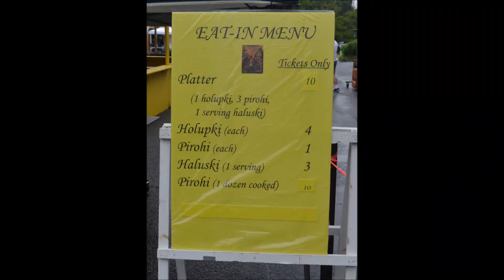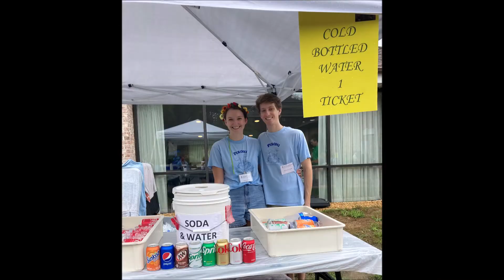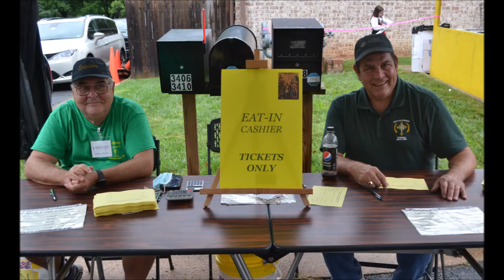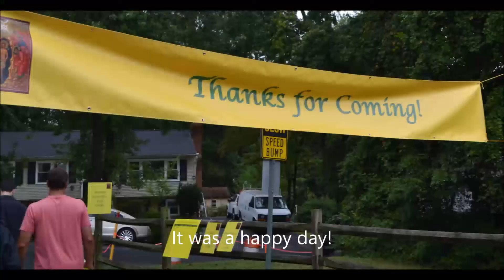2022 Epiphany of Our Lord Slavic American Festival video